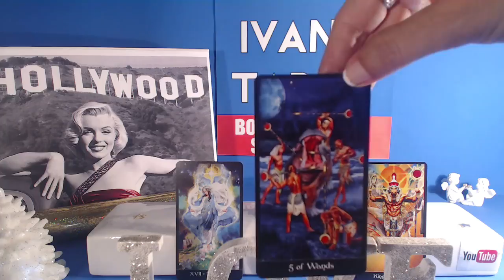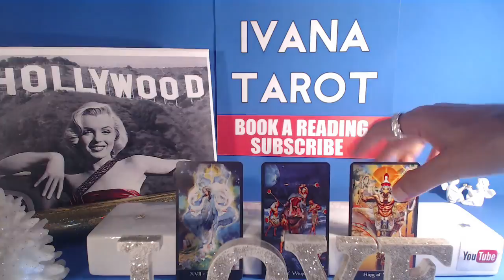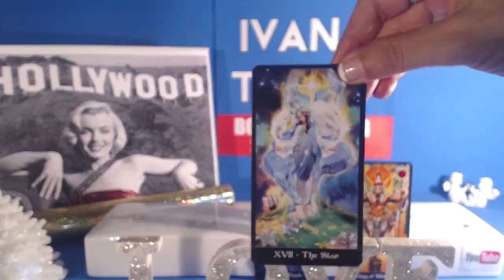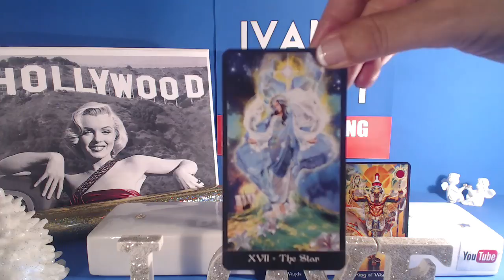💘 SINGLE TAURUS, SEPTEMBER 2017